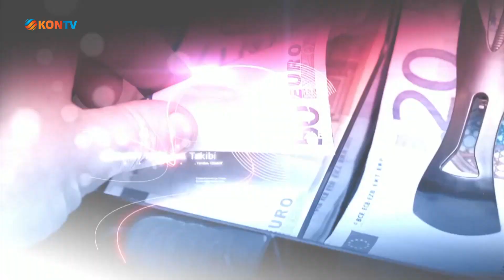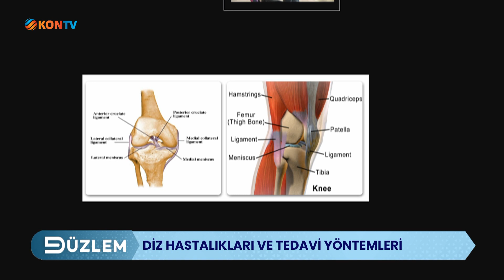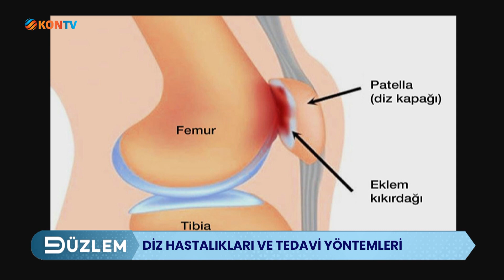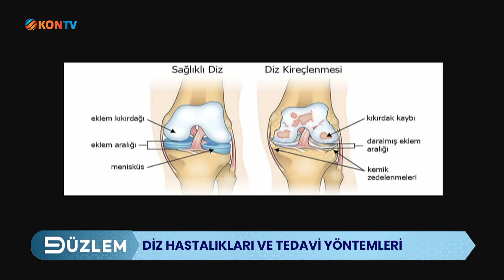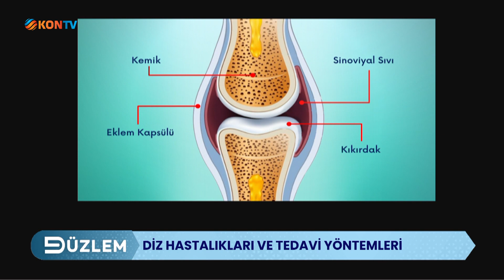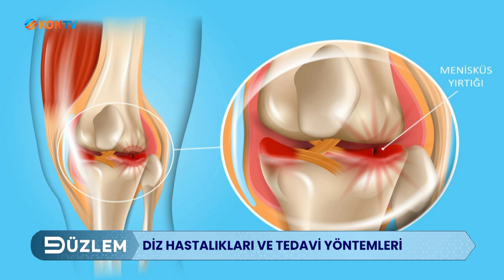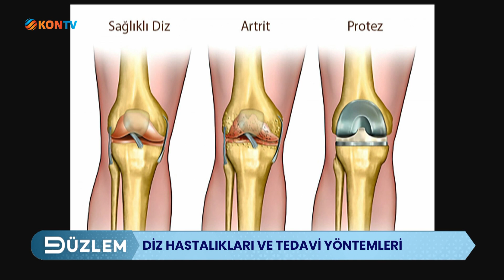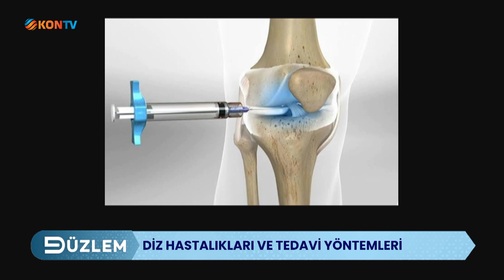DÜZLEM - DİZ HASTALIKLARI VE TEDAVİ YÖNTEMLERİ - OPR DR SEDAT SEVEN - DR MERYEM DEMİR - 8 KASIM 2023